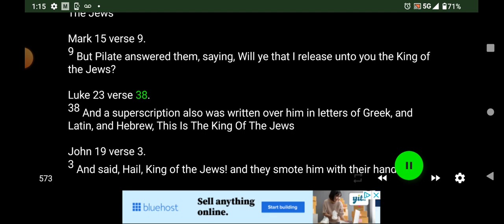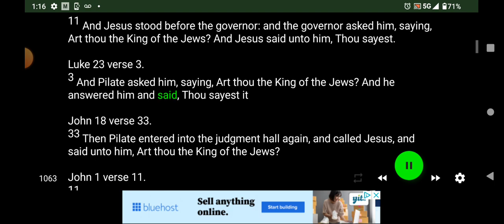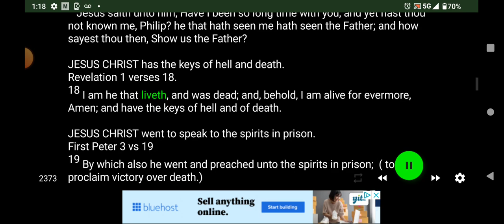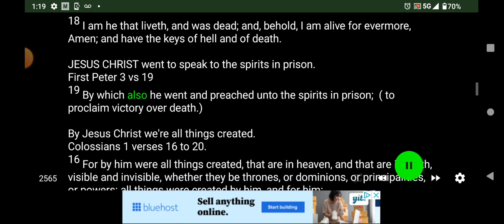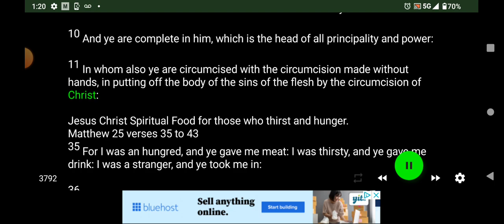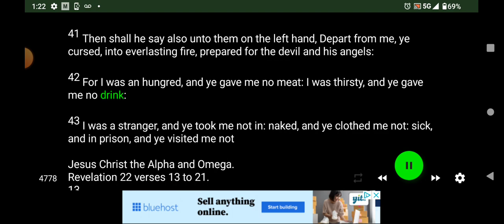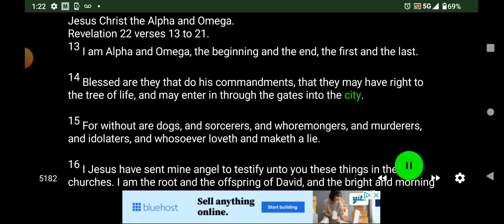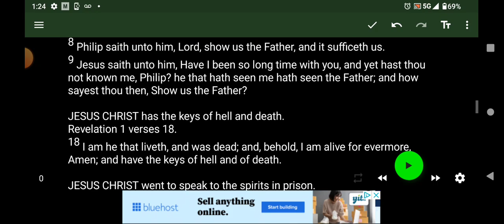JESUS THE GREATEST HIGH PRIEST, JESUS CHRIST THE GREATEST KING, YOU'RE COMPLETE IN HIM .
Revelation 21:8
8 But the cowardly, the unbelieving, the vile, the murderers, the sexually immoral, those who practice magic arts, the idolaters and all liars—they will be consigned to the fiery lake of burning sulfur. This is the second death.”
EPHESIANS 4:20-23 THE TRUTH IS IN JESUS CHRIST
JESUS CHRIST THE GREATEST HIGH PRIEST JESUS CHRIST THE GREATEST KING
Jesus Christ spirit went to preach to the spirits in prison
to proclaim victory over death.
Jesus Christ has the keys of death and hell.